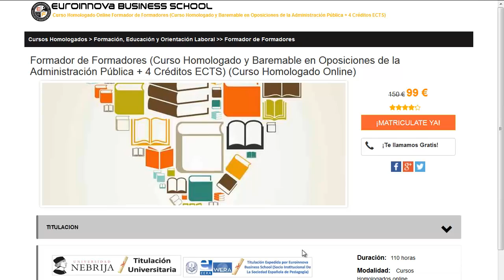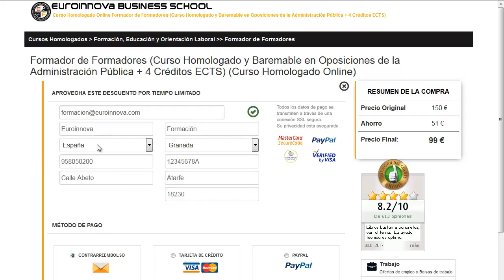curso de quiromasaje gratis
curso de quiromasaje gratis. Encuentra todos los cursos para curso de quiromasaje gratis. Si no sabes donde hacer un master o curso baremable para oposiciones. en la web de Euroinnova formación podrás buscarlo todo.

Te ofrecen todo en curso de quiromasaje gratis. No lo dudes más,entra y usa nuestro buscador con el que encontrarás cualquier curso o master sobre curso de quiromasaje gratis que quieras realizar.

Disponemos de mas de 10000 cursos y cursos gratis con los que aumentar tu conocimiento. Te Contamos todo lo que quieres saber sobre curso de quiromasaje gratis precios, descuentos,donde se estudia. Entra y descúbrelo en Euroinnova